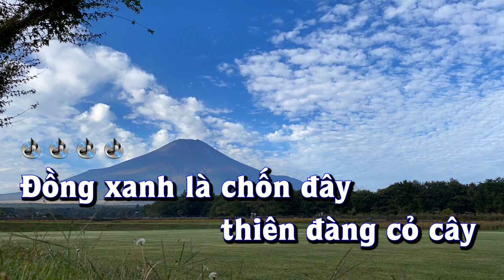Karaoke - ĐỒNG XANH | Geen Fields | Tone Nữ | Lê Lâm Music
Lê Lâm Music KaraokeĐỒNGXANHGeenFieldsToneNữ
KaraokeNhạcSốngĐỒNGXANHGeenFieldsToneNữ
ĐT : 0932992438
karaokedong xanhnhacngoai